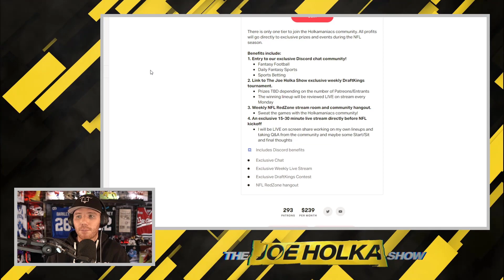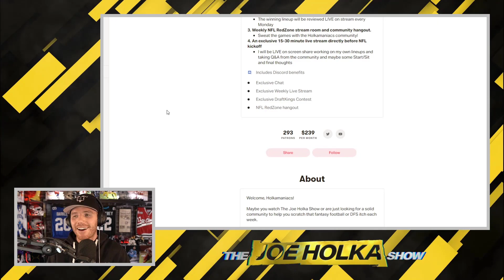Top 5 DraftKings Picks in Week 14 (w/ @Joe Holka & TJ Hernandez) DraftKings LOCKS for NFL Week 14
Welcome to The @Joe Holka Show. Today, TJ Hernandez (4for4 Football) joins me on the program to walk through Top 5 DraftKings Picks in Week 14, specifically for NFL DFS. As always, these are FREE NFL Picks and our best football predictions for Week 14 on DraftKings.

0:00 Intro
2:20 QB- Matt Ryan
6:02 RB- Derrick Henry
8:17 JOIN PATREON!
9:18 WR- Marvin Jones
11:34 TE- Robert Tonyan
13:15 DST- Seahawks
15:15 Top Leverage/GPP plays